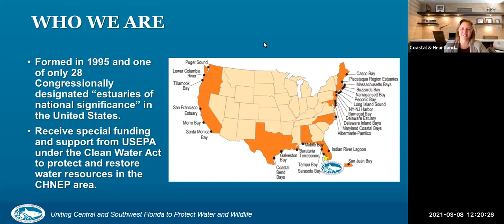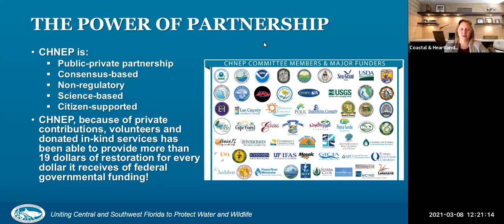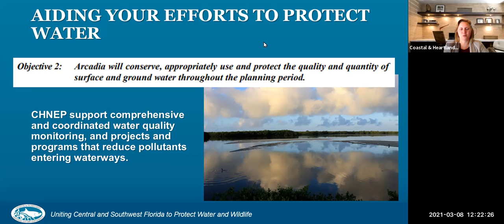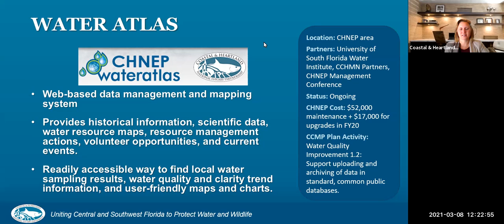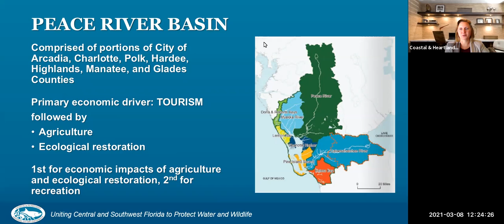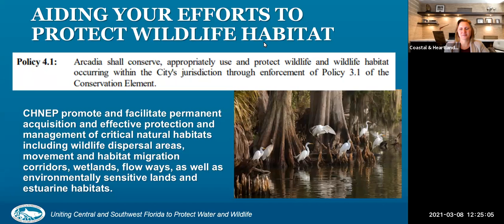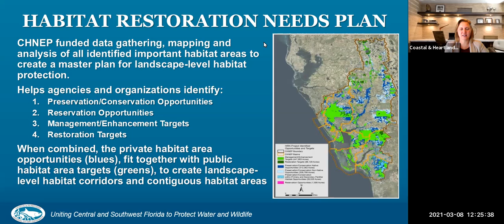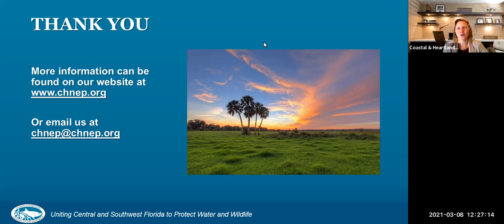City of Arcadia CHNEP Presentation